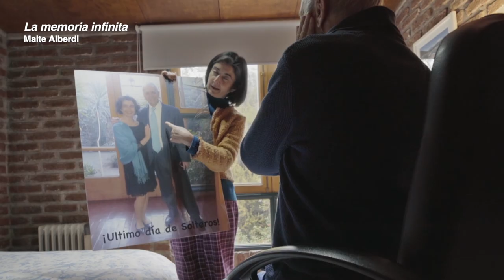Uxue Arzelusen iruzkina | Irailak 27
| Uxue Arzelusek bi filmen kritika egin du gaur, 'La estrella azul' Javier Maciperena eta 'La memoria infinita' Maite Alberdirena